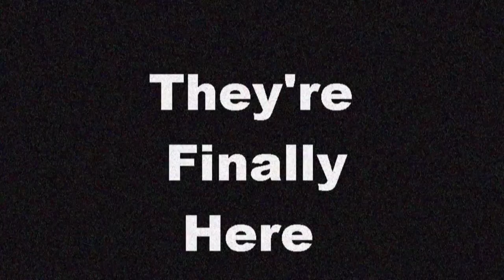Valparaiso Robotic Football Ad 2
Valparaiso University's Robotic Football team takes on Purdue Kokomo's team Saturday, April 25th, 1 PM at Hilltop Gymnasium in the Athletic Recreation Center at Valparaiso, Indiana